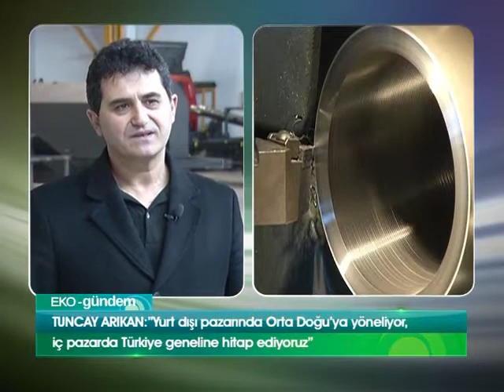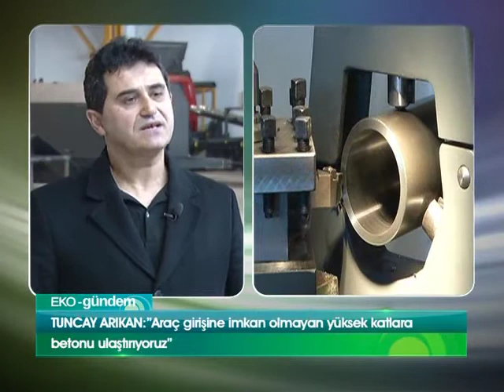Artaş Makina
İnşaat sektörü hızla gelişiyor, projelerin başarıyla uygulanabilmesi ancak makina sanayi ile mümkün kılınıyor. Artaş Makina, beton pompaları imal ediyor. Türkiye'nin geneline ulaşan firma ihracatta da sınırları zorluyor.